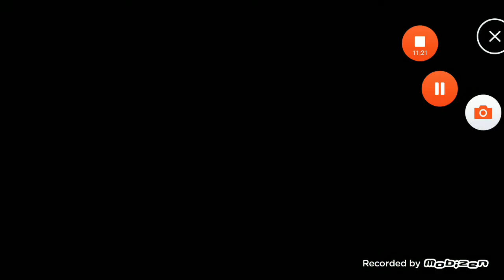Brawl stars gameplay again xD